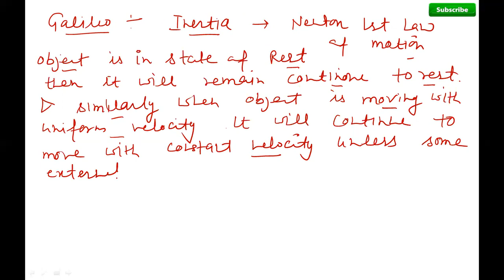Newton's First Law of Motion with Important Numerical JEE NEET NCERT CHAPTER 5#RS BATOY SIR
Class 11 Chap 5 || Laws Of Motion 01 || Newton's First Law Of Motion || NLM IIT JEE NEET NCERT